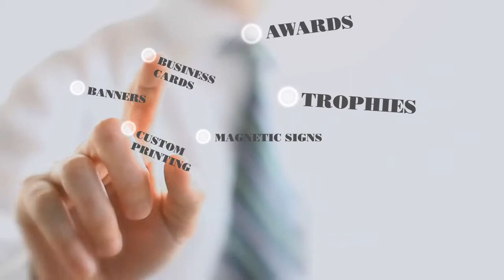trophies las vegas | Trophy Company In Las Vegas Nevada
we can help with promotional products vegas, promotional products las vegas, company shirts las vegas, trophies las vegas, business cards las vegas, printing las vegas, copy center las vegas, mailbox rental las vegas, corporate gifts las vegas & so much more!